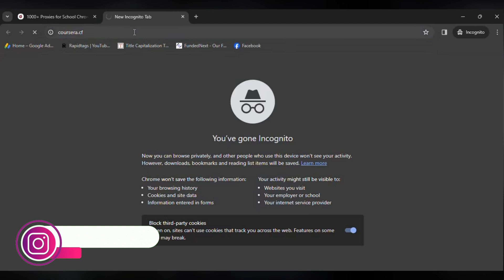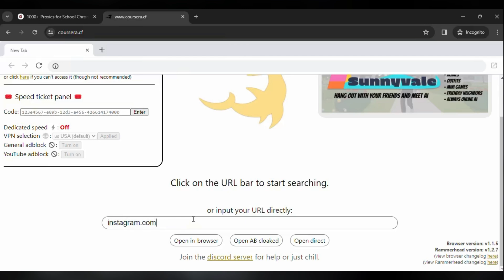How to Unblock Instagram on School Chromebook 2026 | Instagram Unblocker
TOPIC COVER IN THIS VIDEO:
How to unblock instagram on school chromebook 2026 free
how to get instagram on school chromebook when blocked
how to unblock instagram on school chromebook without vpn
unblock websites
instagram unblocked site
how to unblock instagram on school laptop
instagram unblocked 66
instagram unblocked google sites
unblocked instagram on school computer
instagram unblocked without vpn
how to get instagram on school chromebook
instagram unblocked free
unblocked social media sites school
instagram unblocked website
instagram on school laptop
unblocked instagram sites